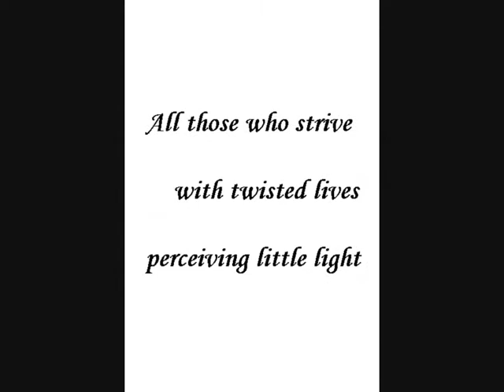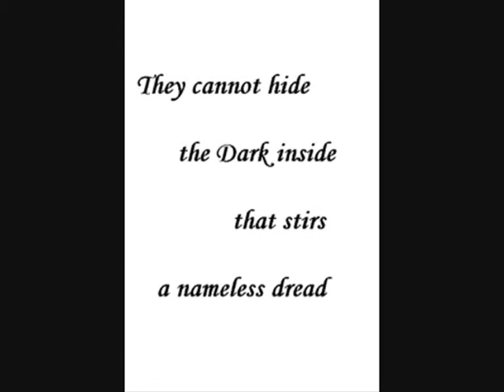rose gibbon art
'The Otherworld' Art and poetry abouth other worlds and realities